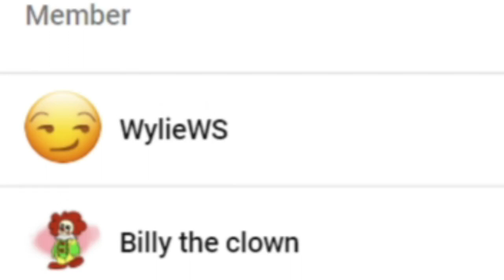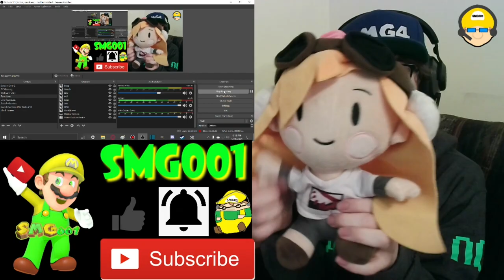MEGGY AND BOYFRIEND TEAM UP!!! || If Friday Night Funkin Was 3D - ANIMATION Reaction!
Channel Members:
~WylieWS

-SMG001, 2021